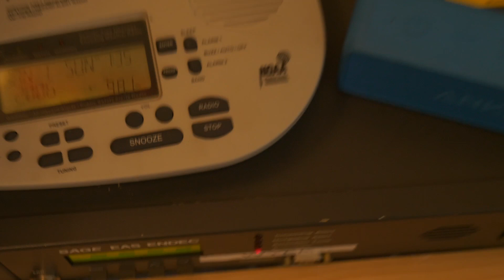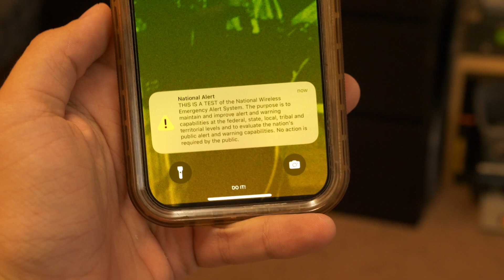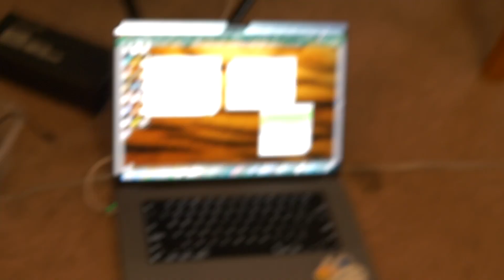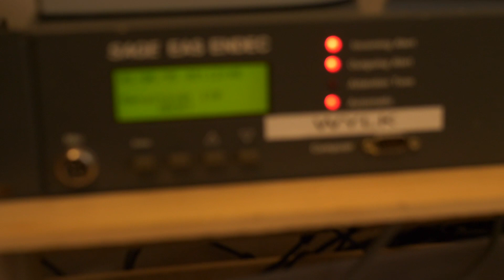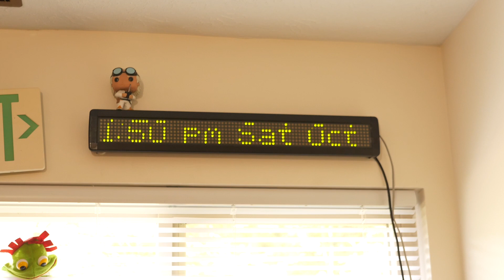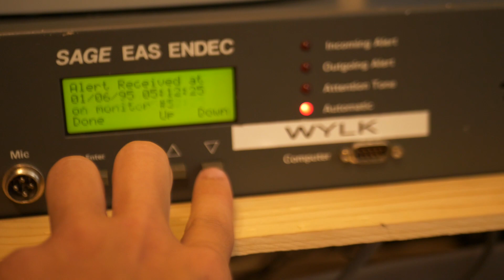National EAS Test 2023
This is my coverage of the 2023 National Periodic Test of the Integrated Public Alert & Warning System, which includes the Emergency Alert System and Wireless Emergency Alerts. I tuned in to WKYC and WKDD, as well as Nickelodeon on Spectrum  (in hopes to see maybe what the alert would look like from a national and/or cable operated EAS headend unit's standpoint, but I did not see anything) and my personal radio station, WYLK.

My SAGE EAS Endec relayed the alert (via WKDD, one of it's monitors) just fine, and my iPhone and other stations I was tuned to also relayed it fine. The BetaBrite I have hooked up to my ENDEC even scrolled the alert text as well!